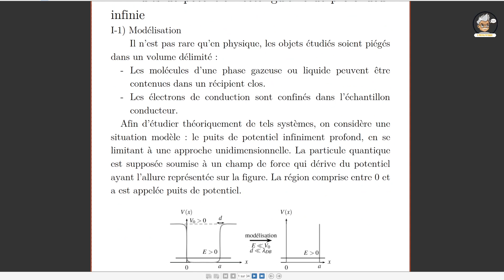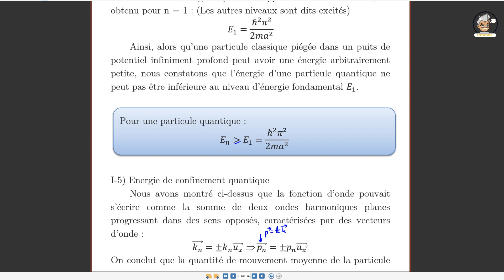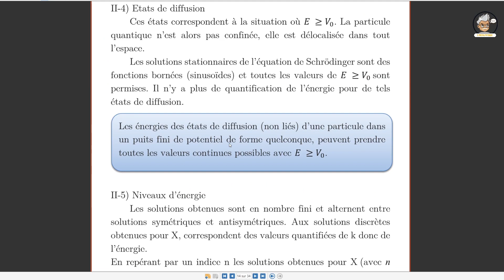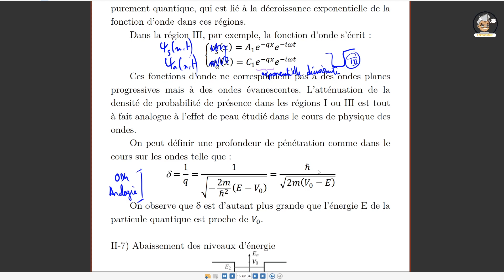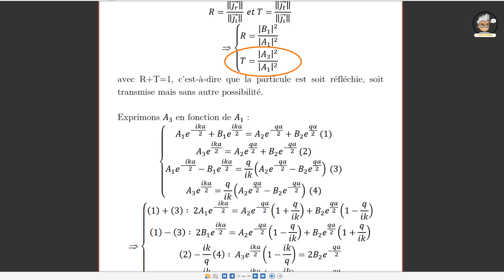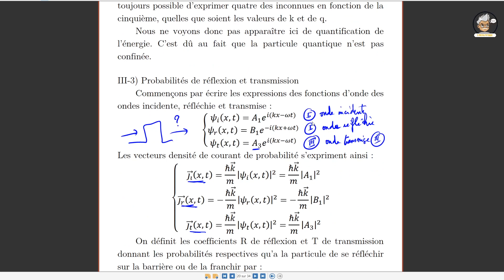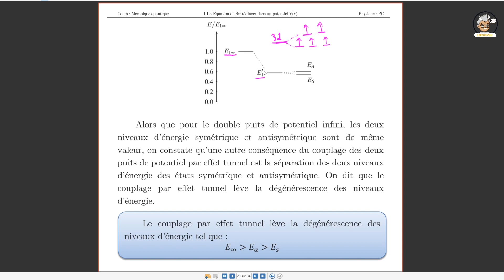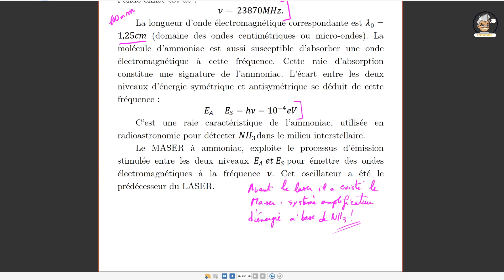Equation de Schrodinger dans un potentiel V(x) - MQ3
L'équation de Schrodinger en classe de PC pour des exemples type :puits infini, puits fini, effet tunnel, et des exemples de double puits.